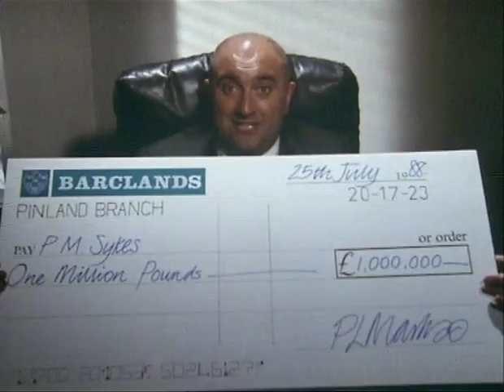Word Association - Alexei Sayle